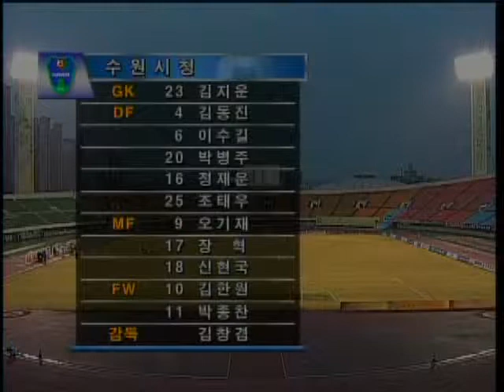[FA컵] 4월 21일 32강전 수원시청 vs 대구FC 하이라이이트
[FA컵] 4월 21일 32강전 수원시청 vs 대구FC 하이라이트